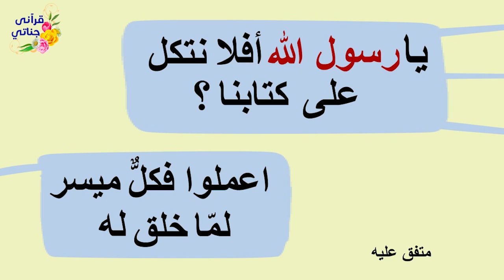هل تغير أعمالنا أقدارنا ؟